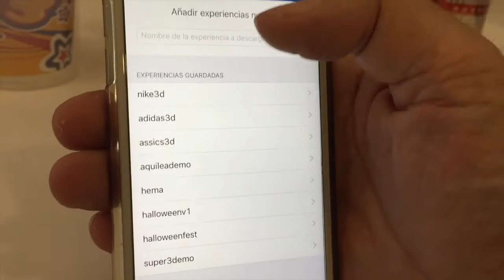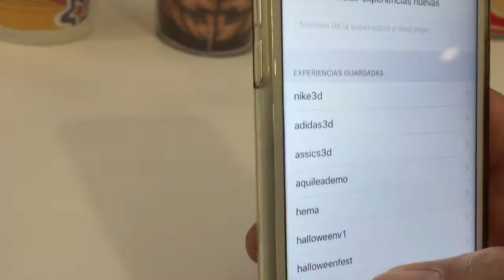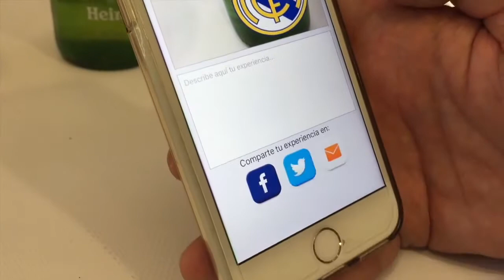Vasos con Realidad Aumentada powered by Wion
Nuevo video donde se muestra la Realidad Aumentada en plena acción. son múltiples casos en los que se puede aplicar esta tecnología para interactuar con los usuarios de manera espectacular y llamativa.